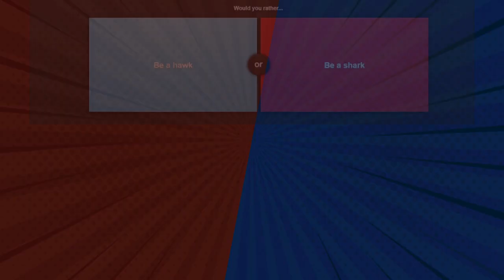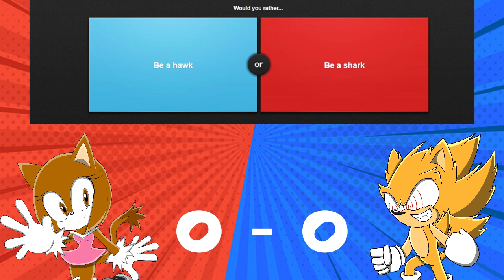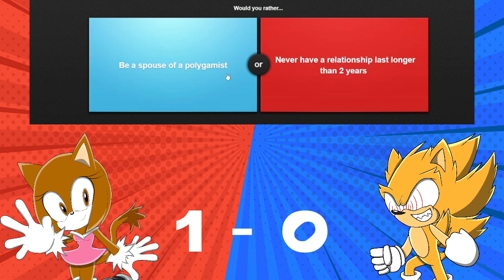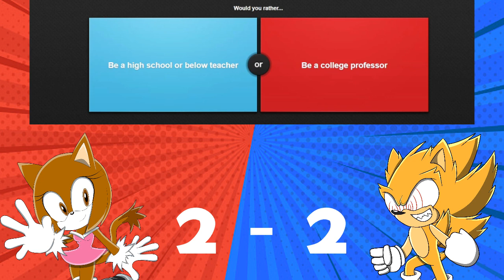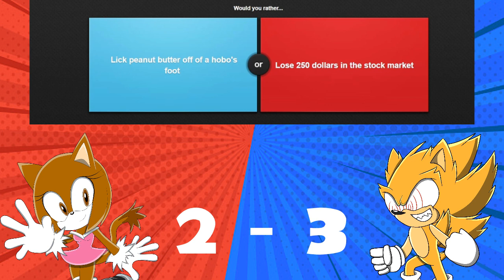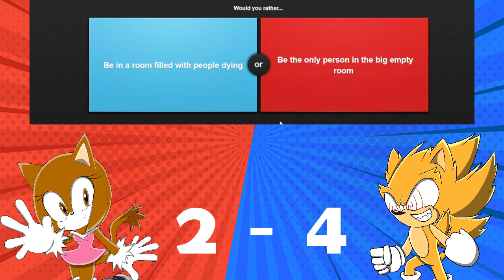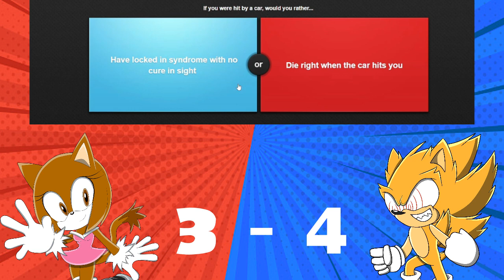Brave & Fleetway Sonic plays Would you Rather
Fleetway Sonic: @XxDragonBladexX

☀️ Channel Description! 🌙

☀️ Social Media! 🌙

☀️ My Friends 🌙

☀️ Special Thanks! 🌙

☀️ Song Used! 🌙